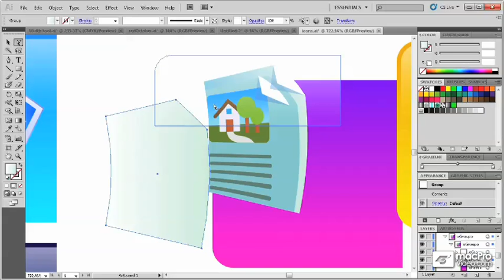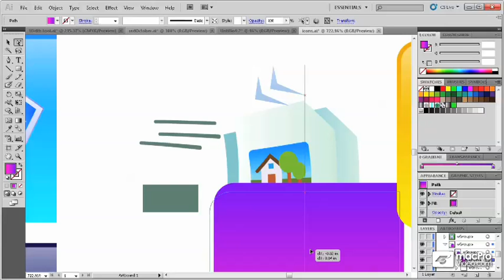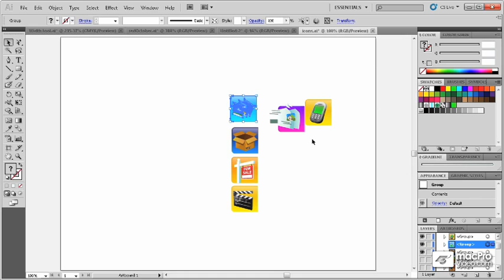Illustrator CS5 102: Working with Objects Type - 05 Understanding Stacking Order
Illustrator CS5 102: Working with Objects & Type by Kelly Murdock
Video 5 of 58 for Illustrator CS5 102: Working with Objects & Type

This comprehensive 3-hour tutorial shows you all aspects of working with vectors in Illustrator CS5. The tutorial starts with an exploration of what objects are, showing you how to group and layer objects to make your graphical items.

Next you'll discover methods for transforming objects to change their appearance in your image. You'll also explore color, gradients, and patterns as you fill your objects to create texture in your graphics.

The tutorial finishes with a detailed exploration of working with tip in Illustrator CS5. You'll learn how to create path text (text around objects) styling and formatting text, and changing text orientation for vertical and off-axis text effects.